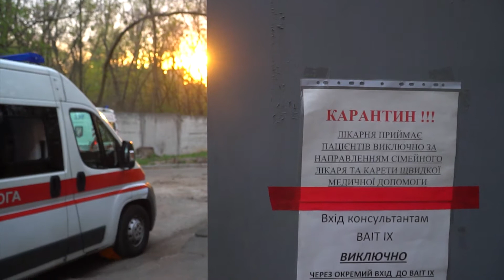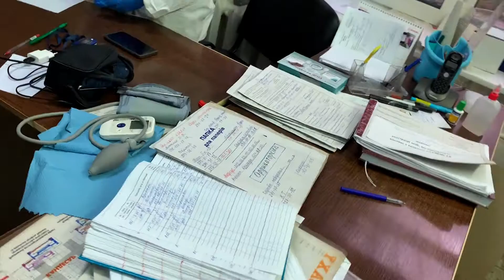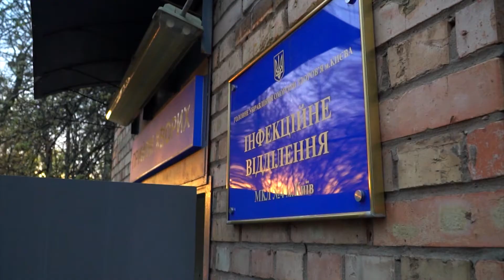Кличко перевірив, в яких умовах лікують хворих на коронавірус в міській лікарні №4